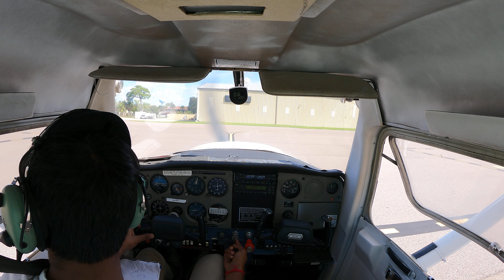Solo Part -2 | September 7, 2024